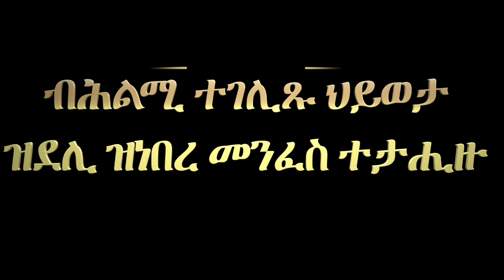ምስክርነት 31: ብሕልሚ ተገሊጹ ህይወታ ዝደሊ ዝነበረ መንፈስ ተታሒዙ